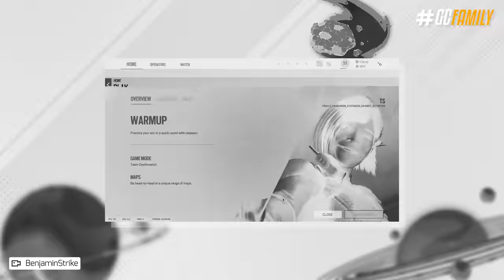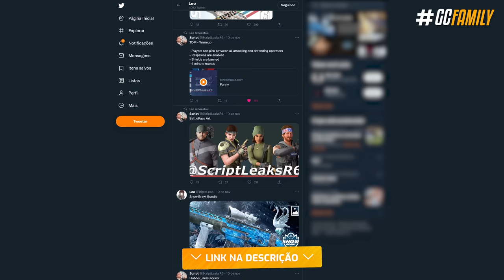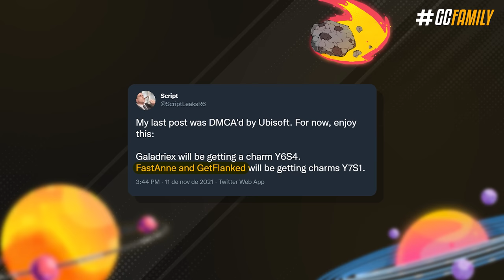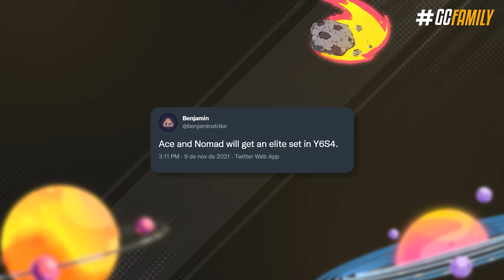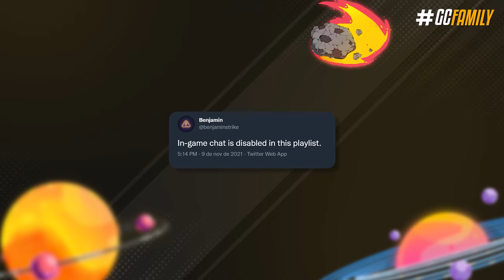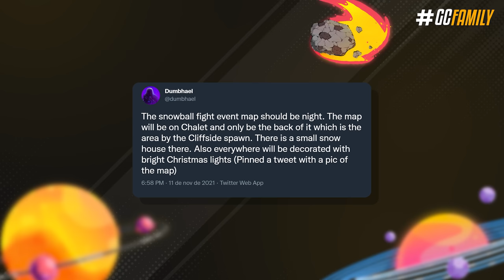TODAS SKINS INÉDITAS & MODO TDM DA NOVA TEMPORADA! - Rainbow Six: Siege High Calibre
Desde pacotes Elite inéditos pra dois dos maiores atacantes atualmente, até novas skins animadas no passe de batalha. No vídeo de hoje eu vou te mostrar todas as skins e amuletos vazados pra High Calibre, no meio disso tem skins do Six Invitational, novidades do modo TDM, evento de bola de neve nesse ano, e até a homenagem ao Kixstar que está sendo preparada.

► Capítulos
00:00 Introdução
00:32 1. Estampas sazonais
01:40 2. Skins de acessórios de arma
02:43 3. Ligas regionais
03:03 4. Amuletos de streamers
03:34 4.1 Homenagem ao Kixstar
03:50 5. Colaborações novas
04:56 6. 5 Pacotes elite
06:11 7. Conteúdos natalinos
07:03 8. Novos eventos especiais
10:29 9. Passe de batalha inédito
12:18 10. Novos pacotes raros
13:15 11. R6 Share - skins de time
13:47 Fechamento